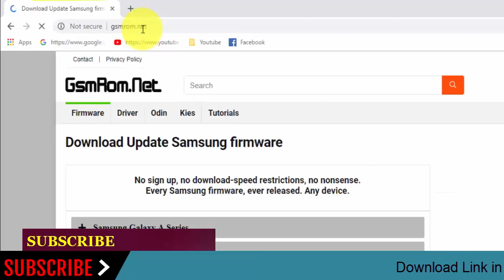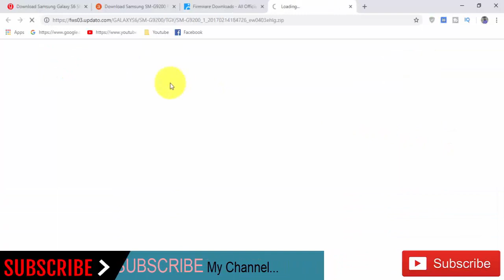Download Samsung Galaxy S6 SM-G9200 Stock Rom ! Official Firmware Update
In this Website (gsmrom.net) we have managed to share the Original Samsung Stock Rom (firmware) for all the available Samsung Devices. we will give you a tutorial on how to update the firmware of your Samsung Galaxy S6 SM-G9200.

Required for this is:
- your Galaxy S6 SM-G9200, with at least 30 percent charge.